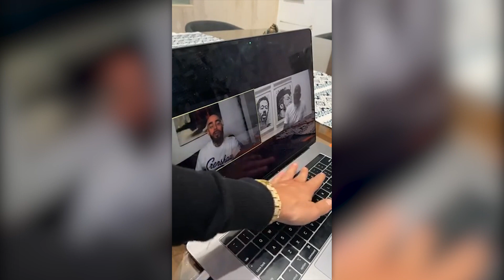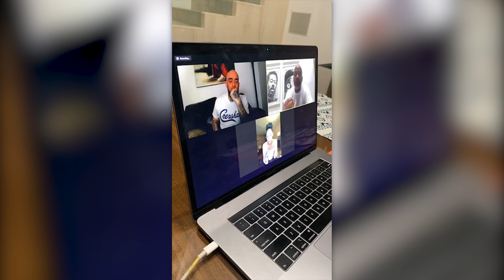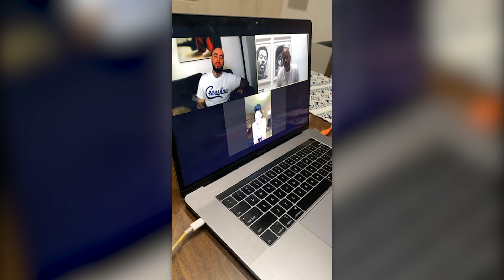MAKE A DIFFERENCE In the Right Way! - Dame Dash Live Motivation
Dame Dash